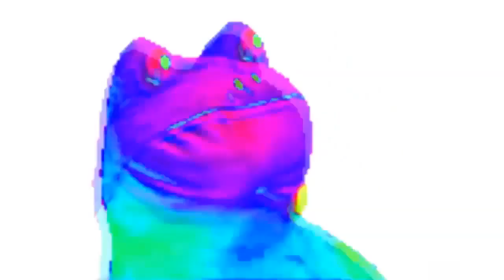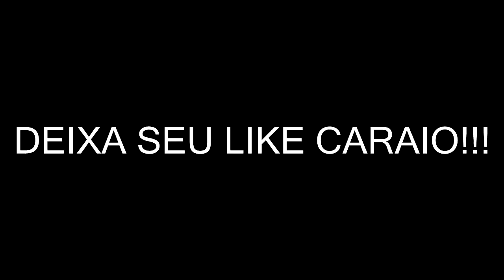KNIVES OUT - CHOREI DOIS CONTRA UM!